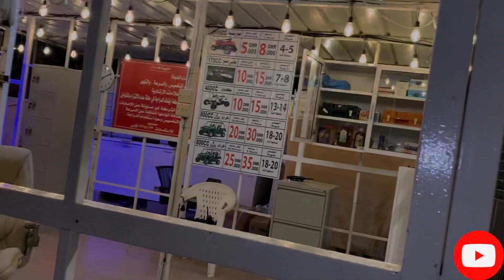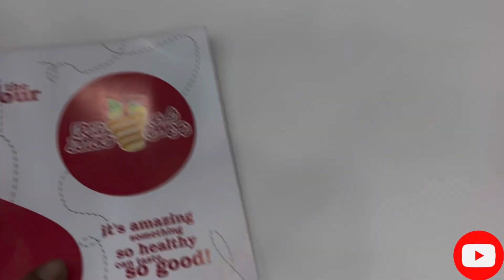Aj to Mujay Rula he Dia 🥺 | Bike Riding nahi kr Sakay 😢 | Oman Vlogs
"Aj to Mujay Rula he Dia" 🥺
rulaya kio wo is video mayn dehk lay 😜